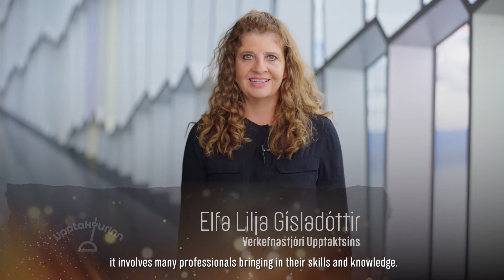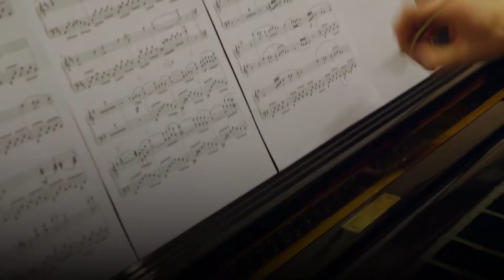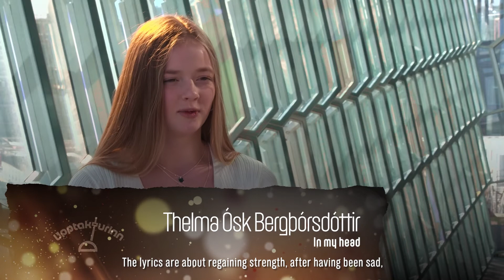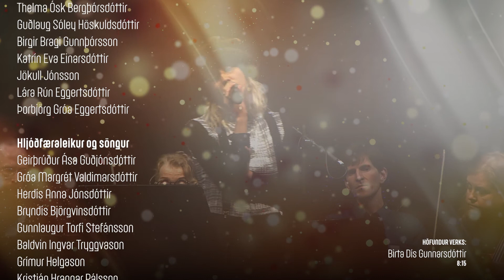The Upbeat / Upptakturinn with English subtitles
Composition Award for Children and Youth gives young people the opportunity to submit a musical composition or a draft of a composition and receive support to work out their ideas with the artists

Með Upptaktinum, tónsköpunarverðlaunum barna og ungmenna, er ungu fólki gefið tækifæri til að senda inn tónsmíð og vinna markvisst úr hugmyndum sínum með listnemum og listamönnum.